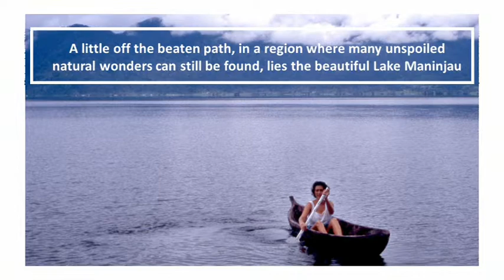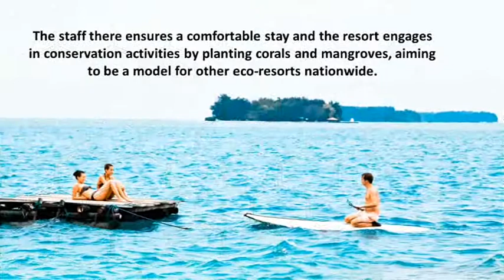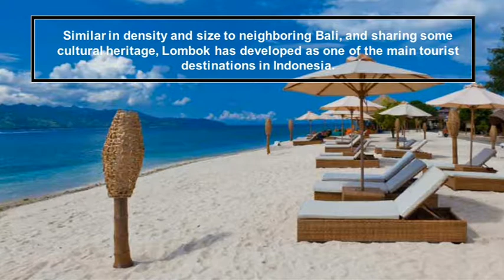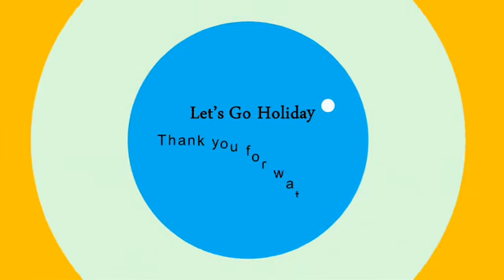The 10 MOST BEAUTIFUL Places To Visit In Indonesia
Indonesia is a country rich in cultural diversity, home to around 300 ethnic groups and 700 languages. It is one of the largest countries in the world, counting around 17,500 magnificent islands, some of which are still unexplored. Our guide explores the top 10 places to see while you are traveling across the country.